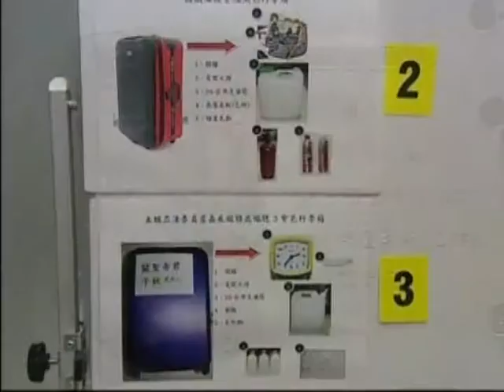Dos terroristas fueron capturados en Taiwán antes de lograr su objetivo